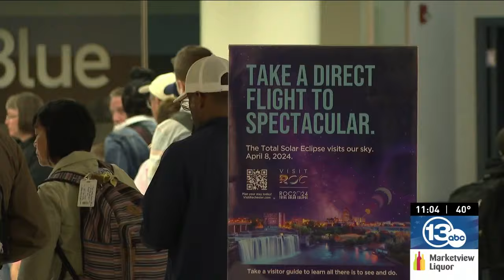Total solar eclipse unites families from across the country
After a 27-hour trip, Sally Macfarlane arrived at the Greater Rochester International Airport from Capetown, South Africa. On her way, she even experienced the 4.8 magnitude earthquake in New York City.

"I’m exhausted, said Macfarlane. "But I got here, saw the eclipse sign, and I’m thrilled. I saw my brother, and I can’t wait. I’m an astronomer myself so I’m hoping everyone is ready to see these sights and sounds and hope everyone is ready to experience it."

Macfarlane was one of the thousands of people expected to travel to the Rochester region to view the eclipse. Lori and Robert Paz came all the way from Pasadena, California.

"I think everyone should experience a total solar eclipse once in their lives," said Lori. "A total eclipse is an amazing astronomical event. It’s an emotional experience."